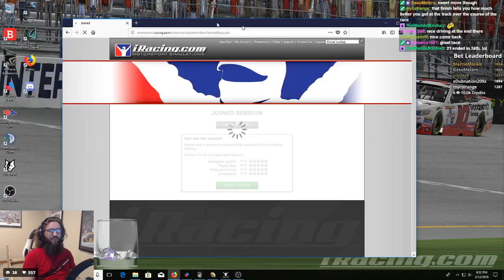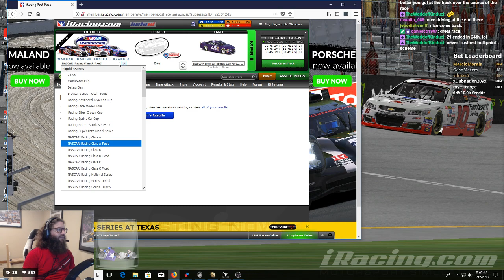iRacing NASCAR Class A Fixed at Auto Club 3/12/2018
iRacing NASCAR Class A Fixed
2018 Season 2 Fixed
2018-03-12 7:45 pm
Auto Club Speedway - Oval

My Summary:
I was slooooow. But I made the most of a late caution and restart to get a decent finish.

Results:
1 1
 Sprint Cup 1
Jeremy B Davis
 4 Running Laps   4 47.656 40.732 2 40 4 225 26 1 California 6232(+46)

(-0.12)
2 2
 Sprint Cup 5
Jordan Werth
 22 Running Laps -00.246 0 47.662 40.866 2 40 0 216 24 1 Florida 5206(+59)

3 3
 Sprint Cup 10
Jose Solis Jr
 9 Running Laps -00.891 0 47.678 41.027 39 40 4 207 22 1 New England 4395(+70)

(-0.04)
4 4
 Sprint Cup 4
Brett Fausey
 7 Running Laps -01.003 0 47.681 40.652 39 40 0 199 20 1 Pennsylvania 5337(+41)

5 5
 Sprint Cup 9
Aly Osman
 2 Running Laps -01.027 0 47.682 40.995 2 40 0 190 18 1 West 4429(+54)

(+0.54)
6 6
 Sprint Cup 6
Ian T Smith
 5 Running Laps -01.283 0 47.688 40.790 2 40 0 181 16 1 Carolina 5140(+30)

(+0.09)
7 7
 Sprint Cup 25
Agustin Canapino
 1 Running Laps -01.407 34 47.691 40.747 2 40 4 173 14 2 Hispanoamérica 2744(+83)

8 8
 Sprint Cup 2
Brandon McKissic
 10 Running Laps -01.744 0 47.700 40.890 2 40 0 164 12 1 Florida 5383(+10)

(+0.17)
9 9
 Sprint Cup 15
Bradley Holly
 16 Running Laps -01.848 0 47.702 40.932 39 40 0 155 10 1 Texas 3609(+44)

(+0.12)
10 10
 Sprint Cup 11
Sean Peleg
 8 Running Laps -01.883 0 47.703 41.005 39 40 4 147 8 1 Michigan 4020(+26)

(-0.01)
11 11
 Sprint Cup 12
Shayne Taratuta
 18 Running Laps -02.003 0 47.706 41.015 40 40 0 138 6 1 Florida 3920(+21)

(+0.08)
12 12
 Sprint Cup 16
Michael Smith
 24 Running Laps -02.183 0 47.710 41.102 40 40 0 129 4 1 Virginias 3558(+22)

(+0.16)
13 13
 Sprint Cup 13
John Theodore
 17 Running Laps -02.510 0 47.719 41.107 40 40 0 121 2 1 Plains 3712(+11)

(+0.59)
14 14
 Sprint Cup 17
Jeff Baki Jr
 13 Running Laps -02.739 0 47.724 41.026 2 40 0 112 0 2 Carolina 3487(+9)

(+0.12)
15 15
 Sprint Cup 19
Garrett Thompson3
 25 Running Laps -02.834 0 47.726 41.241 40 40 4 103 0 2 Canada 3185(+10)

(-0.10)
16 16
 Sprint Cup 24
Joseph Davidson
 11 Running Laps -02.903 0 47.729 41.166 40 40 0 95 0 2 Plains 2730(+14)

(+0.08)
17 17
 Sprint Cup 23
Robert F Kenny
 15 Running Laps -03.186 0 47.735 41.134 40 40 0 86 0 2 Illinois 2953(+1)

(+0.17)
18 18
 Sprint Cup 20
Devin Pasch
 21 Running Laps -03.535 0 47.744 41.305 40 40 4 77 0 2 New Jersey 3077(-9)

(-0.11)
19 19
 Sprint Cup 3
Jeremy Lukaszka
 3 Running Laps -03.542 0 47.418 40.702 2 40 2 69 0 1 Midwest 5235(-69)

(-0.03)
20 20
 Sprint Cup 14
Zachary Latimer
 12 Running Laps -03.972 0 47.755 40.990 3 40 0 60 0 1 Northwest 3587(-38)

(+0.12)
21 21
 Sprint Cup 22
Joseph Ciszek
 26 Running Laps -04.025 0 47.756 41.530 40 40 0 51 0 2 Carolina 2972(-29)

(+0.05)
22 22
 Sprint Cup 8
Ryan Wilson6
 23 Running Laps -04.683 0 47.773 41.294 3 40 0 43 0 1 Canada 4497(-76)

(+0.08)
23 23
 Sprint Cup 18
Josh Bonwell
 20 Running Laps -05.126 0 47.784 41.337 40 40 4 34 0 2 Carolina 3384(-56)

(-0.06)
24 24
 Sprint Cup 21
Jesus Andrade
 19 Running Laps -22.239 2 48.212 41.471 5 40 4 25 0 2 Florida 3027(-54)

(-0.07)
25 25
 Sprint Cup 7
Josh Ward
 14 Running Laps -1 L 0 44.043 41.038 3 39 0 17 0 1 Carolina 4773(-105)

(+0.08)
26 26
 Sprint Cup 27
Bryan Tong
 6 Running Laps -12 L 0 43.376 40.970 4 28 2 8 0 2 West 2500(-54)

(-0.04)
27 27
 Sprint Cup 26
Vernon Margheim
 27 Disconnected Laps -14 L 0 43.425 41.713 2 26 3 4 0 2 Indiana 2471(-61)